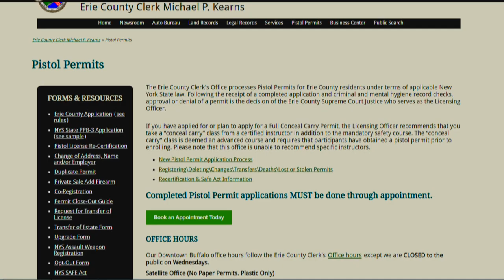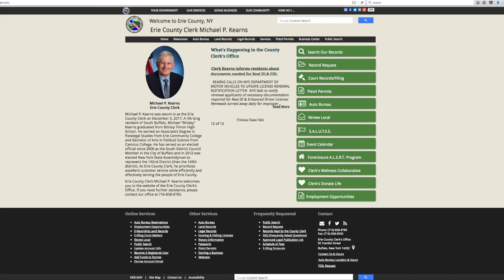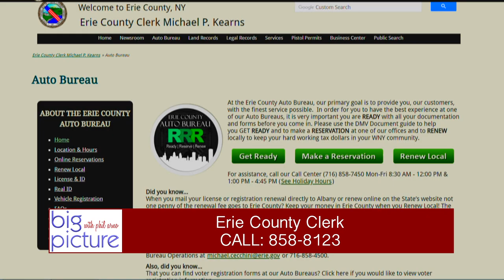Big Picture - Mickey Kearns (Part 2)